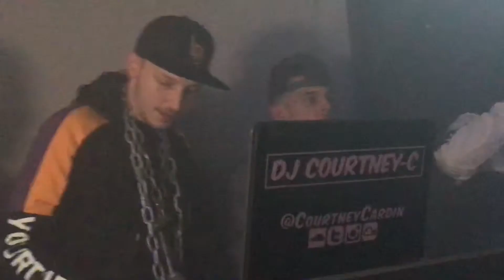24 February 2019